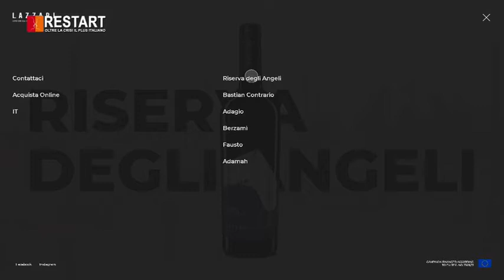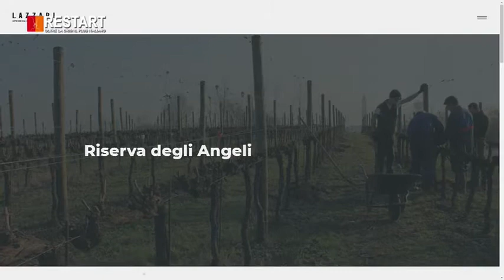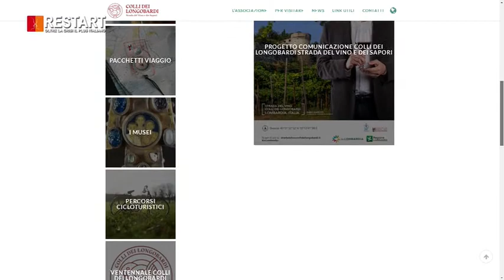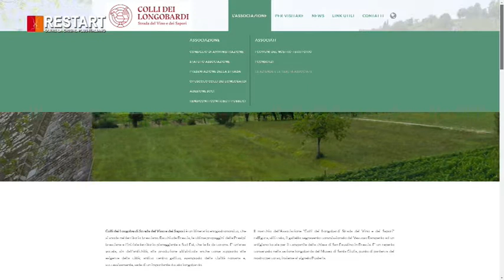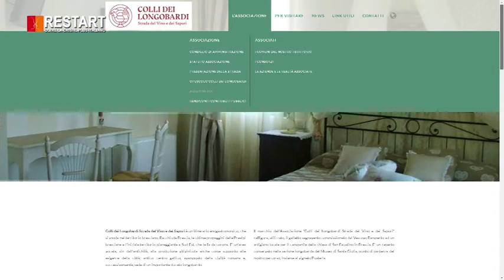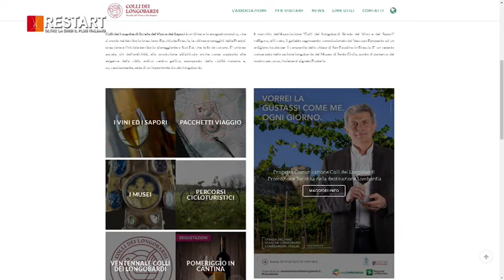TERRITORIO E RIPARTENZA "Un raggio di Sole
TERRITORIO E RIPARTENZA "Un raggio di Sole in un bicchere di VINO" ospiti a Restart: Oltre La Crisi Il Plus Italiano: La Strada del Vino di Colli Presidente Flavio Bonardi e @Davide Lazzari - Lazzari Vini - Conduce Maurizio Poli Educatore e Consulente Finanziario Certificato Grazie a Ilda Mustafai Special Guest Dott.ssa Agnese Scappini Agnese Scappini andato iin onda su WELL TV Channel sul Canale SKY 810 e streaming Live